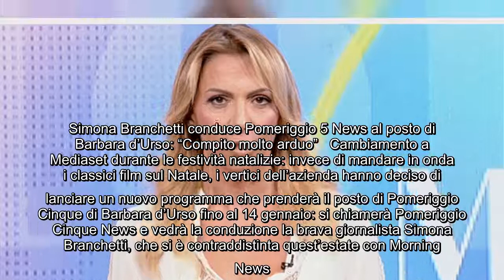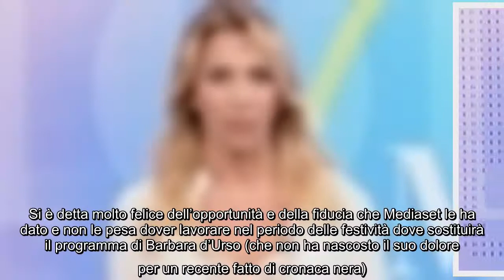Simona Branchetti conduce Pomeriggio 5 News al posto di Barbara d’Urso: “Compito molto arduo” Cambia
Simona Branchetti conduce Pomeriggio 5 News al posto di Barbara d’Urso: “Compito molto arduo” Cambiamento a Mediaset durante le festività natalizie: